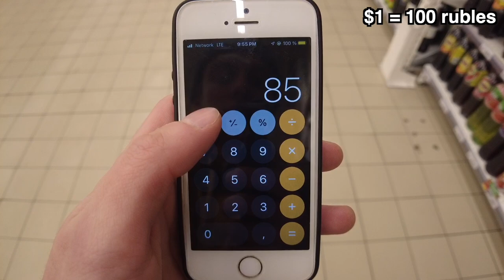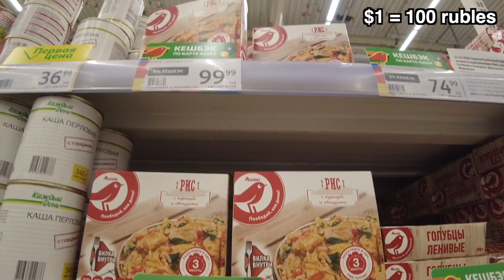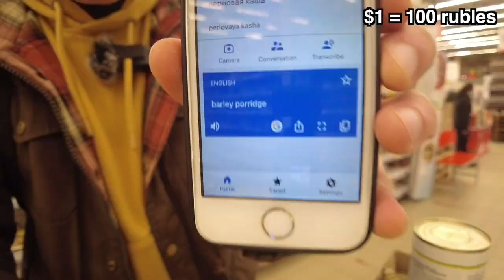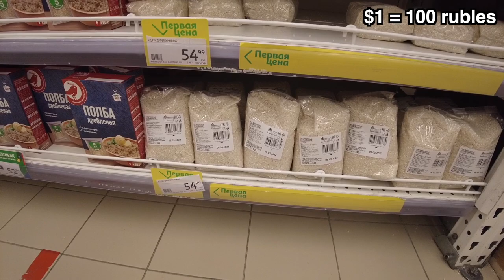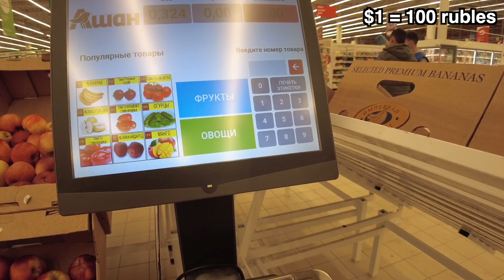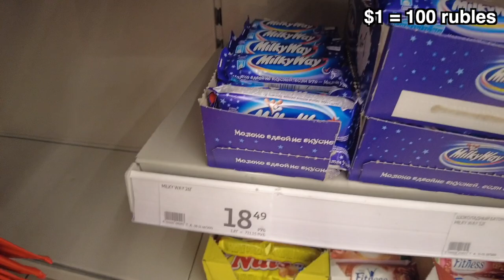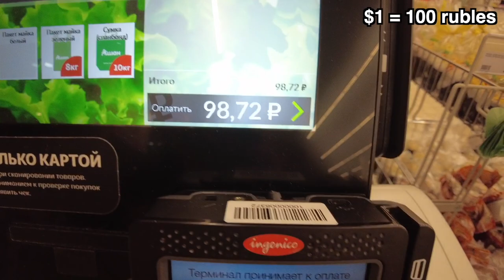You have $1 for food in Russia. What to buy?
What can you buy if you have only $1 for food in Russia today? What can you buy to eat? Healthy food as it possible, not the instant noodles like famous Doshirak. Let's find out and see can you buy enough food for these pocket money.